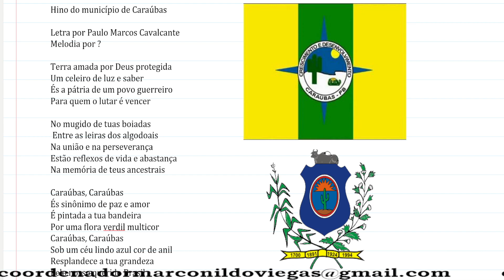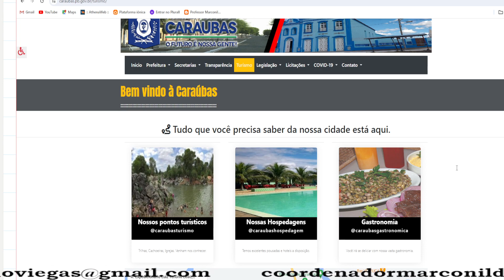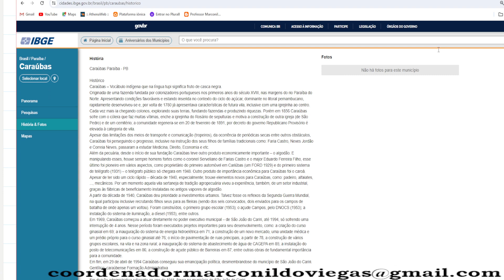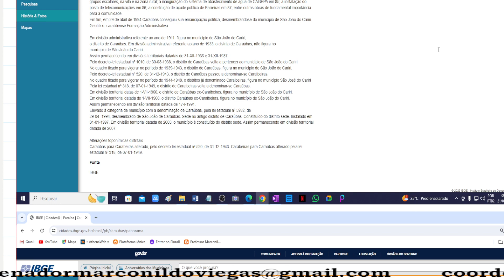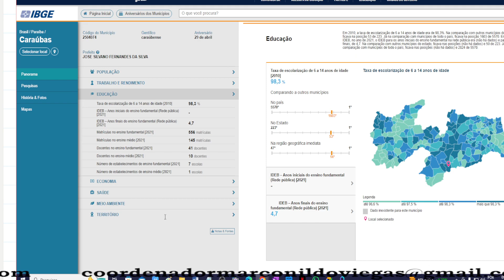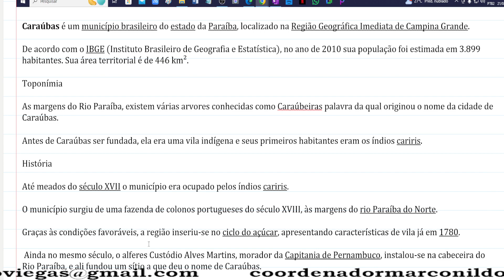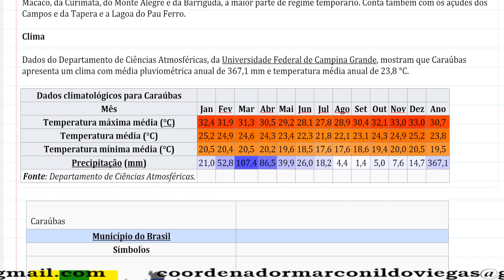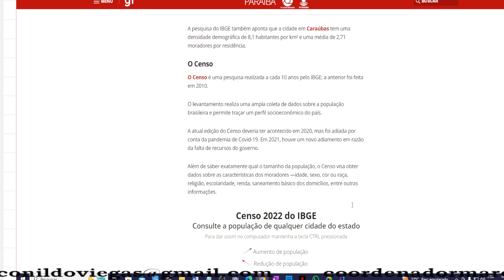História e Geografia de Caraúbas - PB.